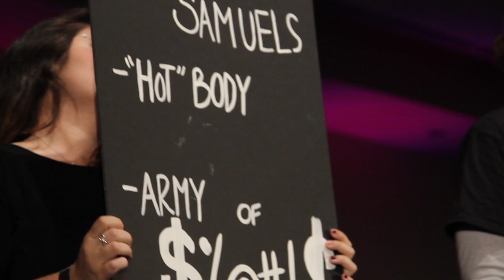Chi Omega - Putting On The Hits 2015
Putting on the Hits 2015
University of South Florida
Hosted by: Sigma Delta Tau
Performance by: Chi Omega

Video produced by Nishant Gogna Productions.